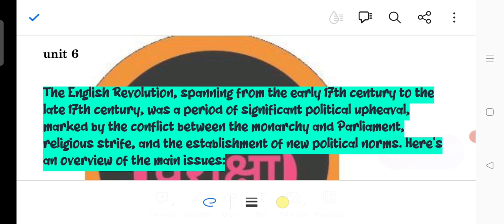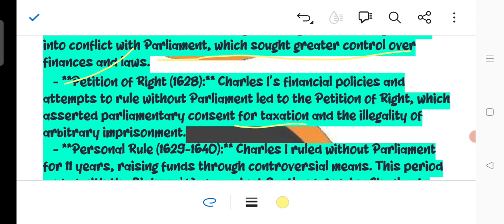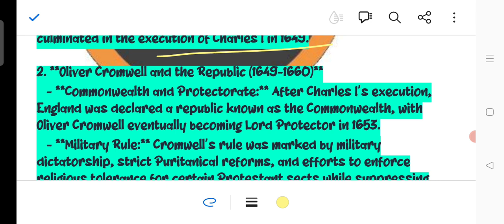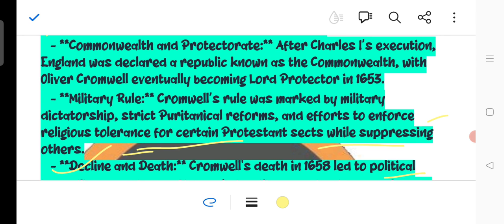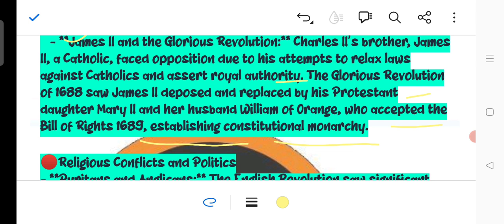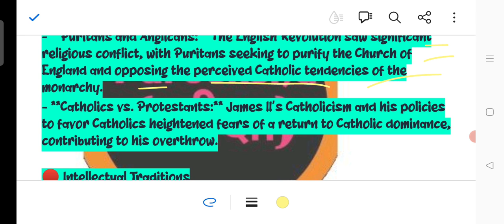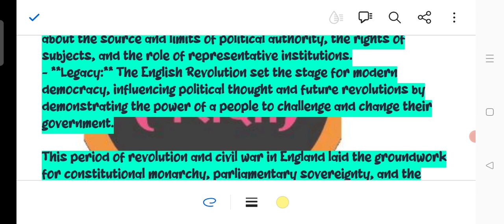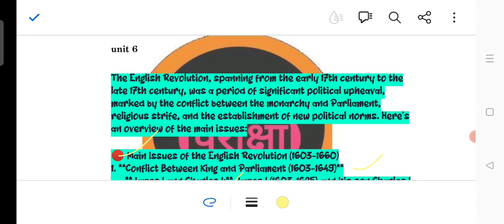IGNOU | BHIC - 108 |Rise Of Modern west II | UNIT - 6 | BAHIH | The English Revolution | L-6